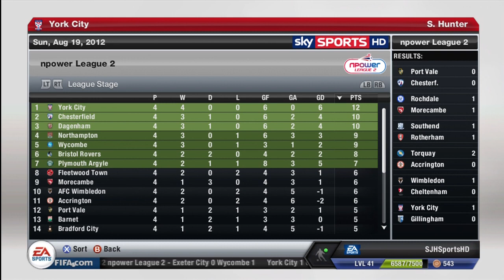FIFA 13 - York City EP2